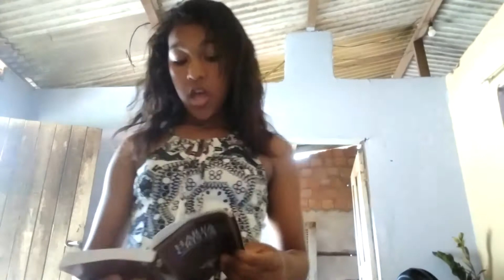mas um vídeo galerinha 🙏❤️👏👍